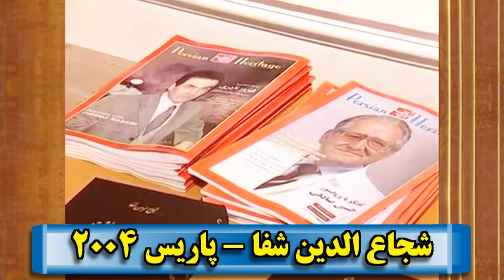پاریس 2004 « شجاع الدین شفا » ـ سیروس آموزگار ؛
Cyrus Amoozegar, Shojae'ddin Shafa, Paris, France, University of Paris, 2004